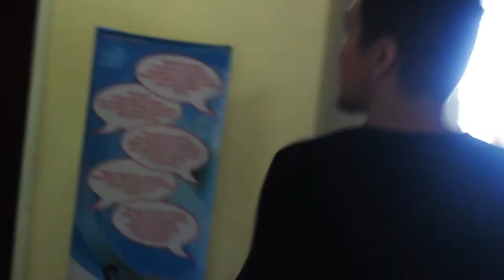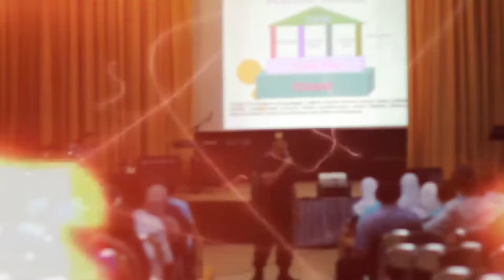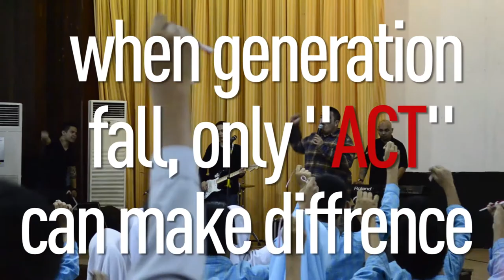RPF Media - The Call "GenerACTion" Balikpapan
Ronny Pattinasarany Foundation bekerja sama dengan Inspirasi Muda Kaltim dan Akademi Berbagi Balikpapan mengadakan sebuah event yang bernama

"THE CALL - GenerACTion"
16 Juni 2014
Gedung Banua Patra Balikpapan

Acara ini dihadiri oleh para siswa-siswi SMA di Balikpapan.
ini merupakan salah satu kegiatan dari Program RPF yaitu S.O.S (Save Our Student)